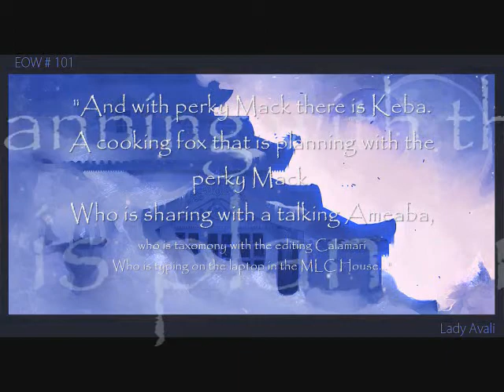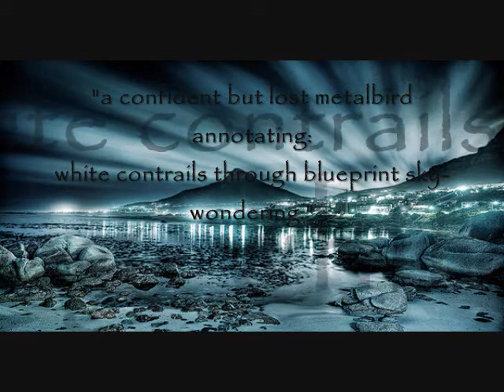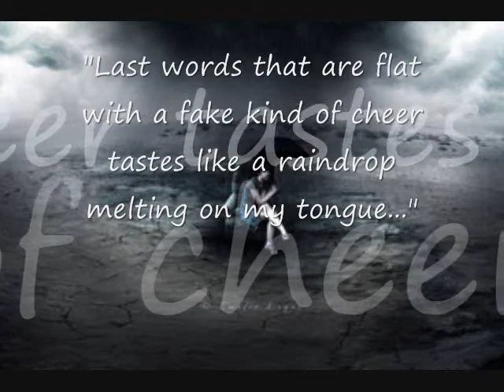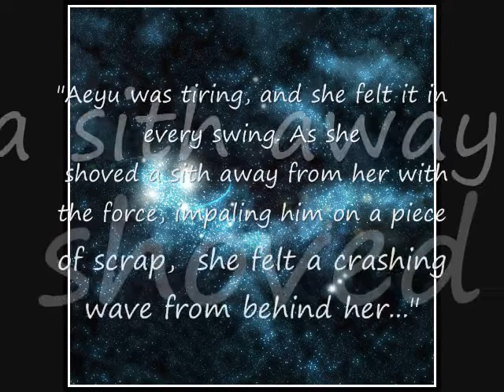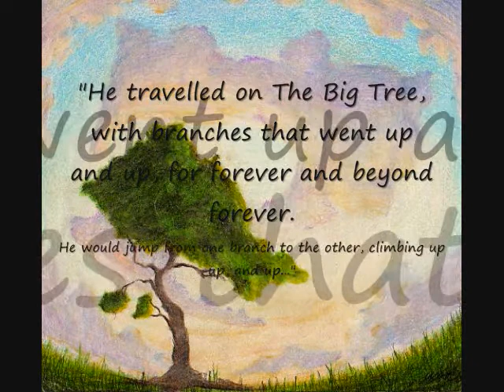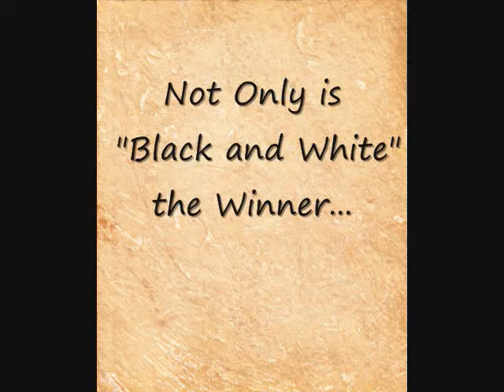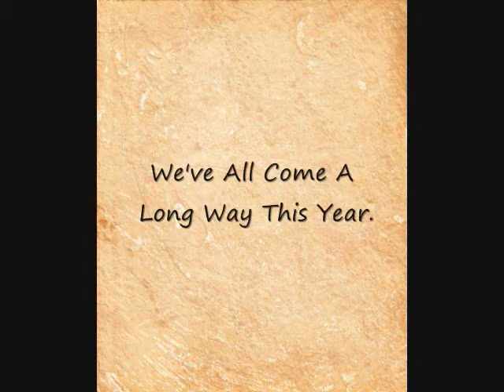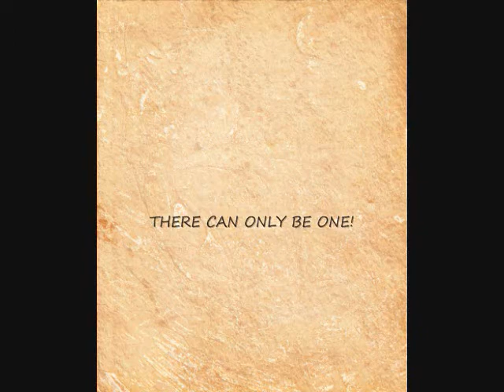3rd Annual MLC Awards Presentation 2009-2010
Ahh, I'm just gonna rant while I wait for this to load...Took me two tries with Windows Maker Live, which failed...Thanks to this one youtube vid i found a better method..Anyway, Here's for the actual Ranting that concerns Y'all!!! (PLus a sum up of all Winners!!!)

First Off, Congrats to Everyone, both Nominated and Winners!
As Always, Cheers for Anybody Who Bothered Posting/ Posted Their Works! Y'all terrific!
Thanks For Puttin' Up With These Caps! :D

As for why I didn't do the quoting thing for the series? Because I ran out of time and it would take too much time.  :/

Dear CopyRight People,

All Quoted Works Belong to the Writers. SO NO STEALIN'.
All Art and Music does NOT belong to me.

Here Are your Winners:

Writer:
Calamari

Newcomer:
Opalhatchling

Series:
Saint and Black and White (a tie!)

One-Shot:
"Blueburt and the Big Tree"

Poem:
"atmosphere [shades of blue]"

Fanfiction:
Renegade Pokemon

Clanfiction:
"Tollie's Not-So-Top-Secret Plan for World Domination"

Fuzzies (aka generally appreciated people):
Tornell
Ameaba
Zaul
Shy0ne
Calamari
Mack
Keba Si Rota
Miri

Thanks to Cal for Keepin This A Secret ;D

GinKazeRyuu